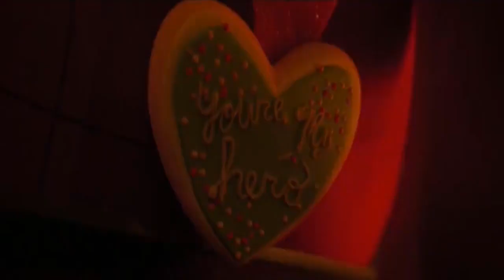Wreck it Ralph 2 - Slaughter Race gets infected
Ralph wrecks Sugar rush

wreck it Ralph, Ralph wrecks the internet, Wreck it Ralph 2, Ralph and Penelope play Tron game - Wreck it Ralph (2019), 2019 animation